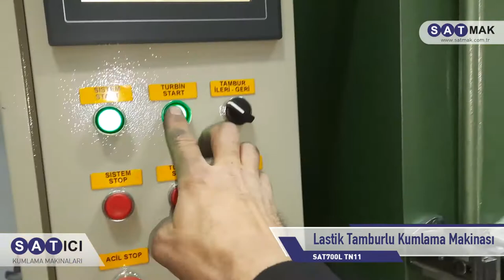SATICI®️ Lastik Tamburlu Kumlama Makinası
SATICI®️ Lastik Tamburlu Kumlama Makinası | Tumblıng Rubber Belt Shotblastıng Machıne  | SAT700L TN11

Available capacity / Yükleme kapasitesi 120 dm3  300 kg

Kullanım alanları
Aşağıdaki parçaların yüzey temizliği ve çapak alınması: Aluminyum, çelik, demir ve pirinç döküm parçalar. Dövme parçalar Preslenmiş çelik veya pirinç parçalar Isıl işlem görmüş parçalar Yaylar Çeşitli mekanik ve otomotiv parçaları...

SATICI markalı Kumlama Makineleri yüksek kalite, düşük işletme maliyetli, uzun ömürlüdür.

Size uygun çözümlerimizi dinlemek için lütfen bize ulaşın.